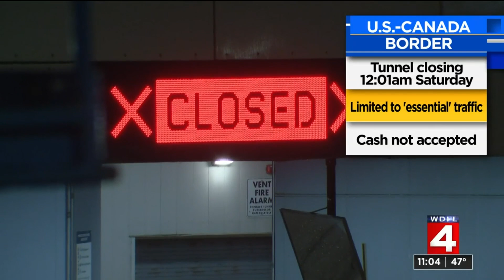News Brief, 3/19/2020, 11 p.m. Update